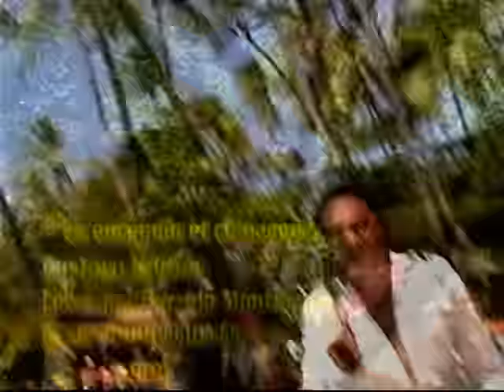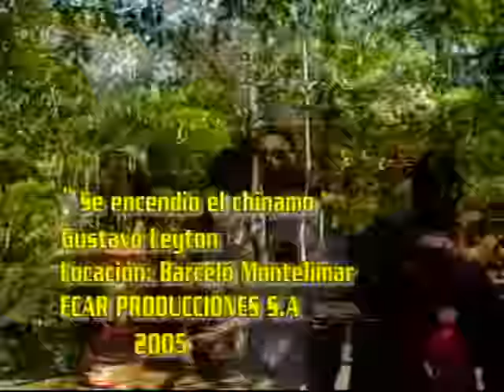Se encendio el Chinamo_Gustavo Leyton